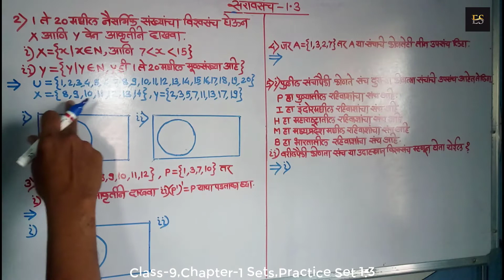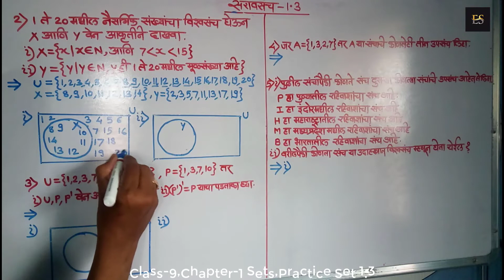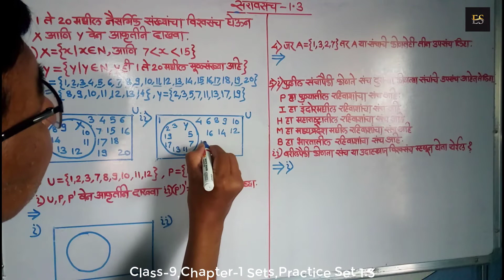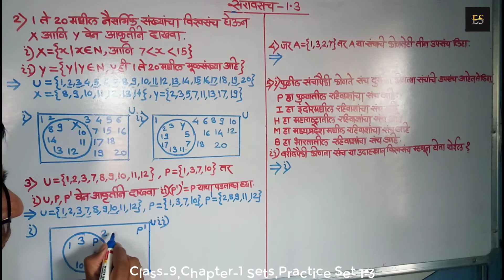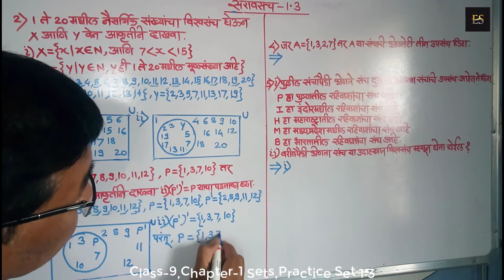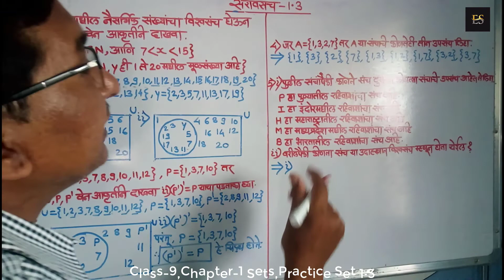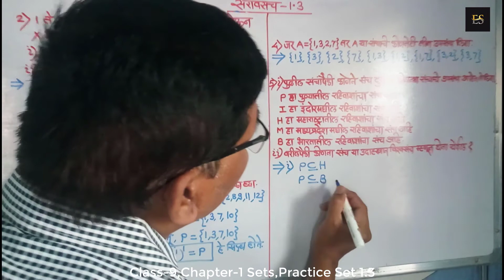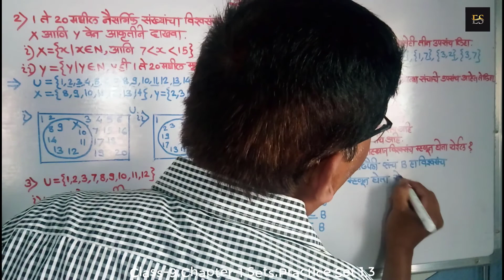1 Sets,Practice Set 1.3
Class-9,Chapter-1 Sets,Practice Set 1.3